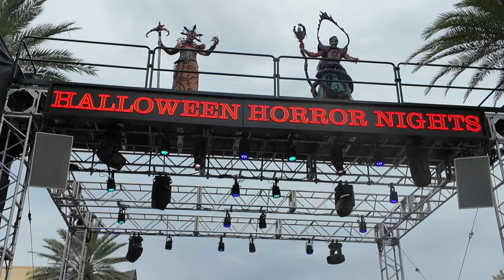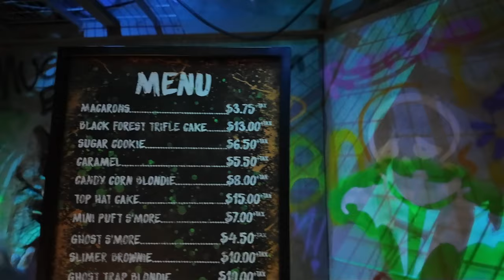FIRST TIME at Halloween Horror Nights | Universal Studios Orlando 2024